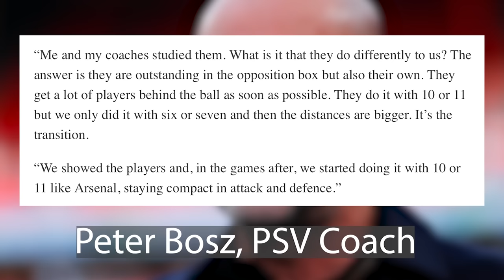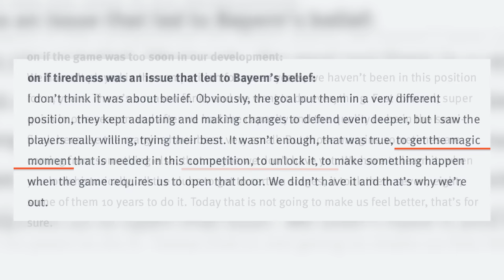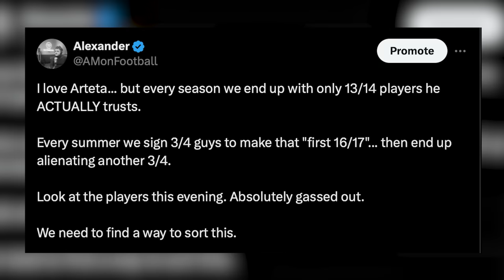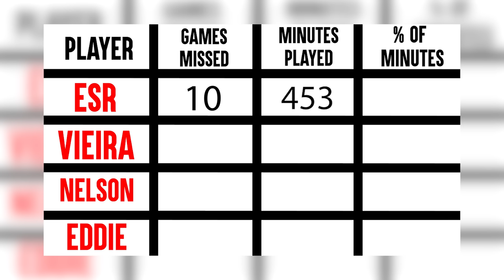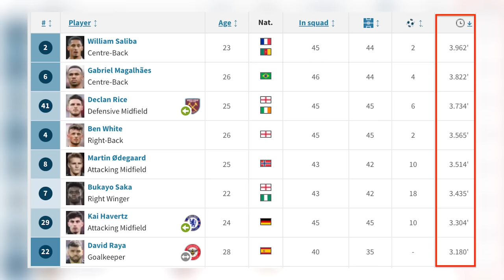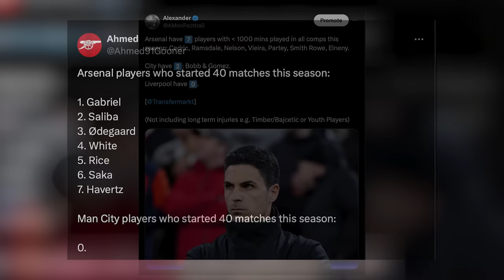TWO moments that EXPLAIN Arsenal's season.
🎥 The Different Knock on YouTube is written and produced by Alexander Moneypenny (@AMonFootball on X).

▶︎ SUPPORT TDK!
☕️ If you like TDK, you can buy us a coffee here if you like:

🎙 Check out The Cannon Podcast here 👉 YouTube.com/@TheCannonPod